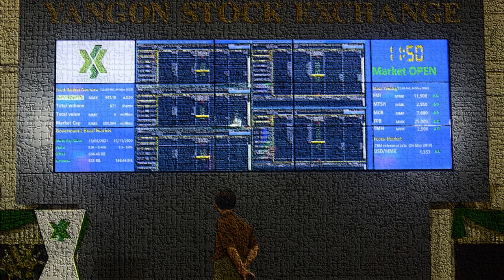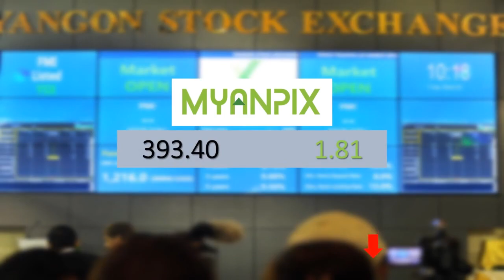Daily Market Price (8 September 2021)